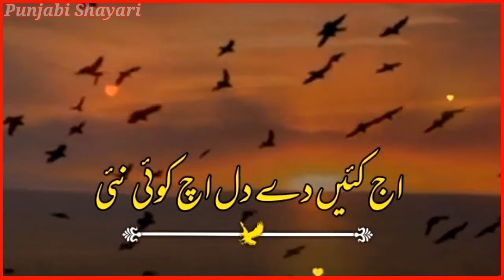Aj kaye da dil ich koi nhi Punjabi WhatsApp status Punjabi shayari status Dohray#status